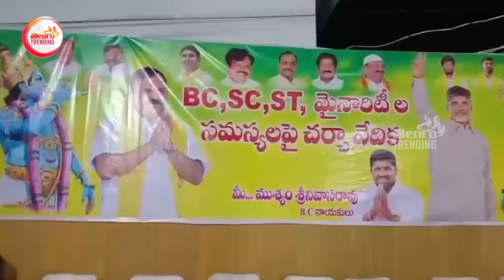వామ్మో..ఈ ర్యాలీ చుస్తే వైసీపీ వాళ్లు వరం రోజులు నిద్రపోరు |TDP Bike Rally |Yarapathineni srinivas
Videolytics